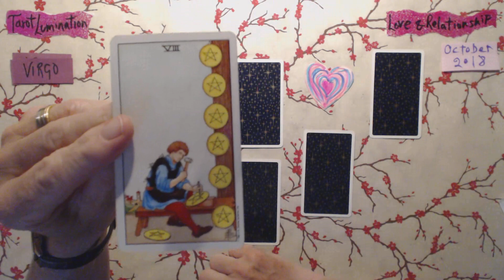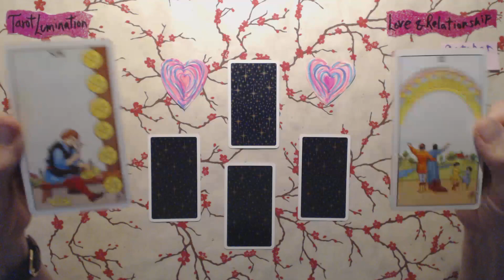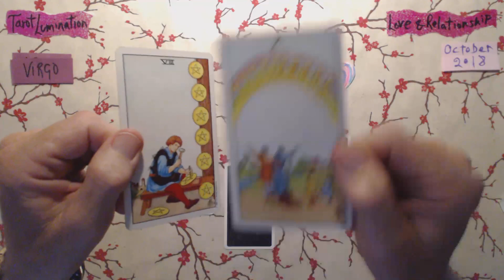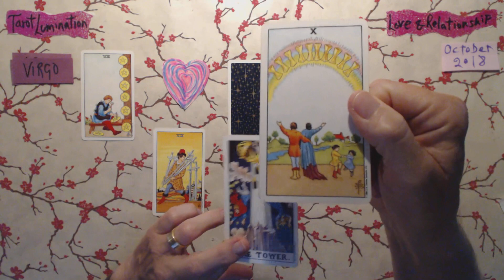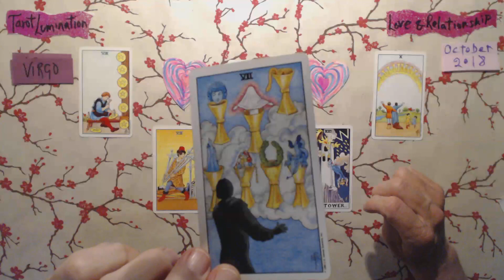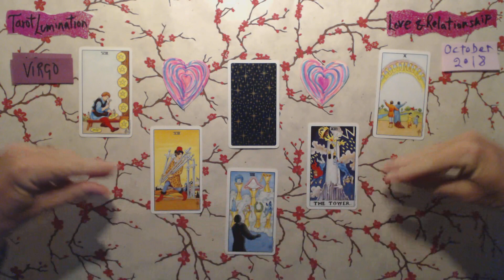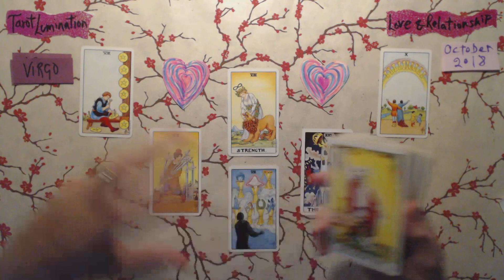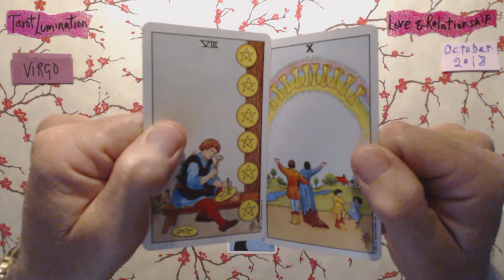Virgo / Love & Relationship - October 2018 ~ Tarot Lumination